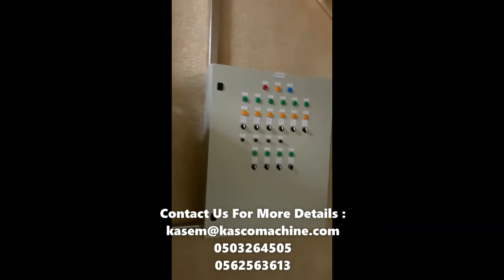Sanitizer Production Line خط إنتاج المطهر Ajman United Arab Emirates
Full Production Line Of Sanitizer Gel , Shampoo , Hand Wash Etc.
Kindly contact on the detail given in the Video .